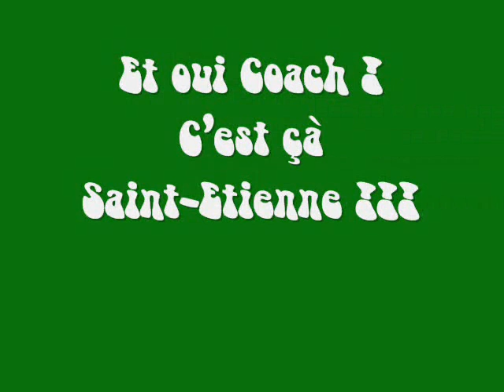Les Verts selon Rolland Courbis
Rolland Courbis parle des Verts... Enorme!!!